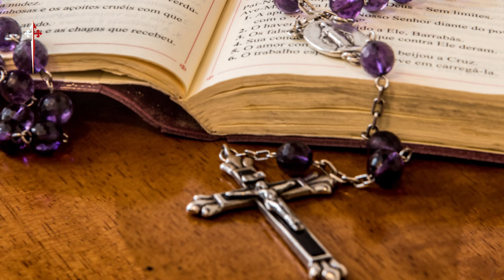ORIGEN de la VIRGEN del ROSARIO.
La Batalla de Lepanto es la figura perfecta, de nuestra vida Católica.  En los momentos dífíciles interviene María Santísima.